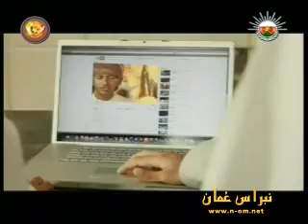هود هود الجزء الاول 2010 - حلقة ( 10 )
تقديم : سالم بن سلطان السعدي
اخراج : عامر الرواس
نقلاً من تلفزيون سلطنة عُمان
أحد برامج رمضان 1431هــ - 2010 م
نبراس عُمان حالياً موقع مرئيات عُمان